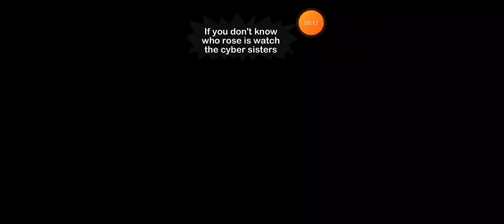Rose(A gacha mini movie to learn that you should not bully)[]Glmm[]louise gamer vlogger